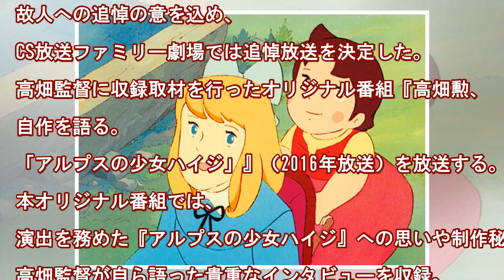高畑勲「ハイジ」を語る... 制作秘話や"思い"を明かしたオリジナルインタビュー番組、追悼放送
2018年4月5日に逝去された名匠・高畑勲監督。故人への追悼の意を込め、CS放送ファミリー劇場では追悼放送を決定した。高畑監督に収録取材を行ったオリジナル番組『高畑勲、自作を語る。「アルプスの少女ハイジ」』（2016年放送）を放送する。本オリジナル番組では、演出を務めた『アルプスの少女ハイジ』への思いや制作秘話を、高畑監督が自ら語った貴重なインタビューを収録。より作品にリアリティをもたらすために、...